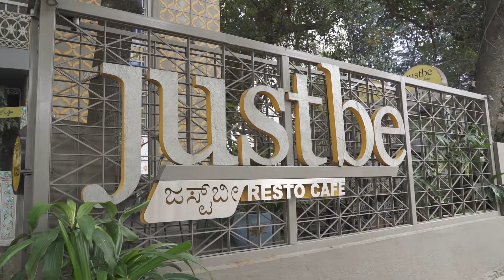73 Questions with Nidhi Nahata | DLC Member Stories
In this DLC Member Story our Global Health & Wellness Committee member Nidhi Nahata talks about Plant based food and recipes related to healthy food and drinks. Know more about healthy living , whole food diet and medicinal food.